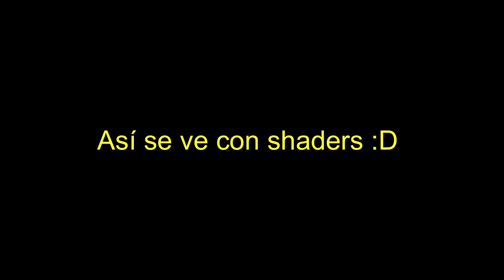➡️🐸¿Como hacer un HABITAT para RANAS en MINECRAFT?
En este video les enseño como crear un habitat o santuario con un estanque para ranas en minecraft.

En este episodio continuamos con la serie del zoo con o sin mods en minecraft, donde avanzamos paso a paso, habitat por habitat para facilitarles la construcción, espero les guste!  todo esta realizado en minecraft pe, a continuación te dejare los links de descarga: